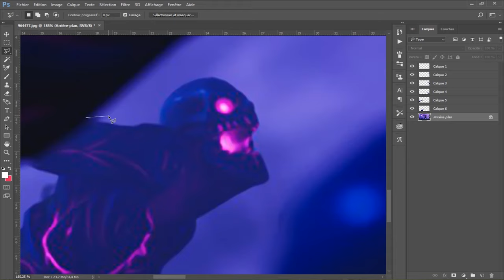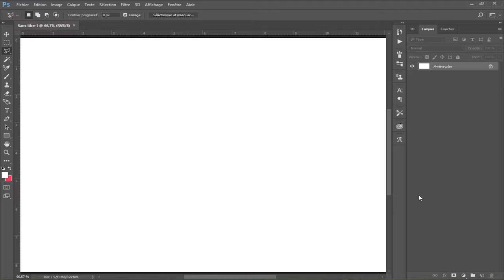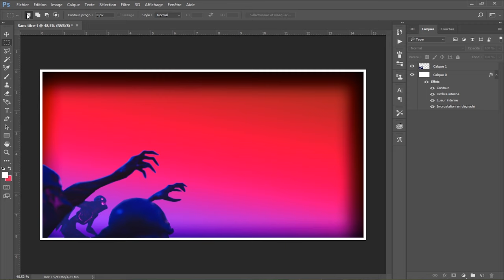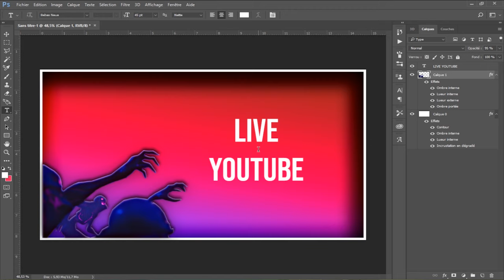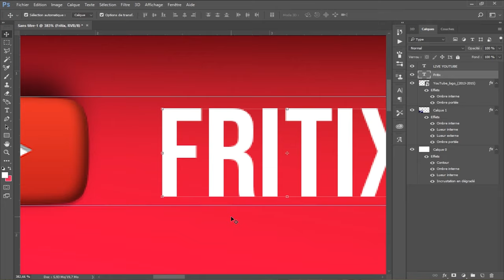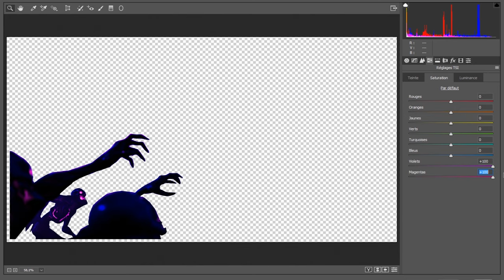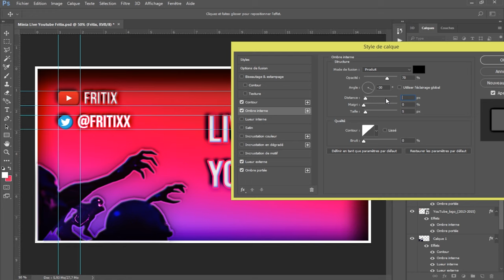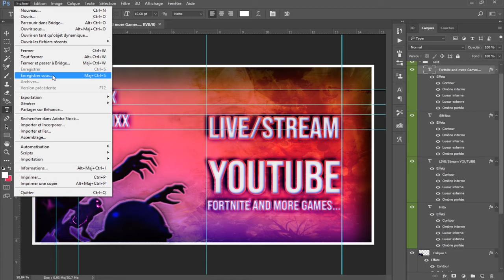SPEEDFRAME #4 | ANNONCE LIVE YOUTUBE | For Fritix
Épisode 4 de la série "SpeedFrame", une série de vidéo où je fais simplement des miniatures ou du montage vidéo, cela vous permet de voir comment je fais, ou juste d'admirer en commençant par le début pour arriver à la fin et voir le résultat. Ce sont essentiellement des miniatures ou des montages que je fais pour d'autres personnes. Si jamais vous voulez quelques chose, vous pouvez me contacter. (Je ne suis pas gratuit.)

Jeux vidéos/Animés/Manga/Dessin/Skate